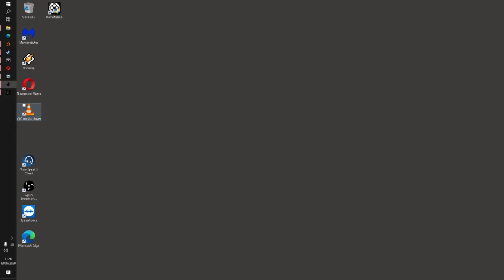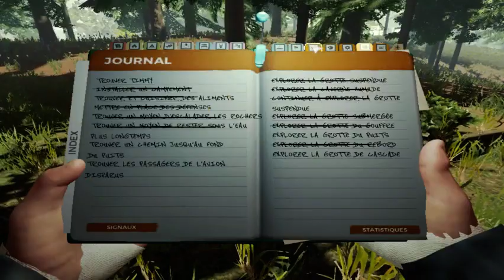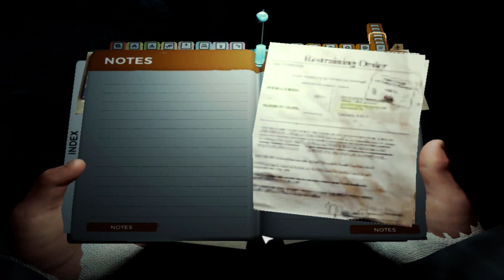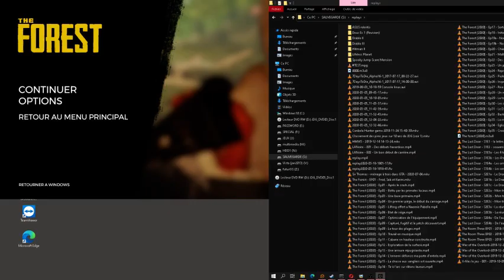The Forest (Partie de 2020) - N° 36 [LSDN]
Le fond du cratère en deltaplane.